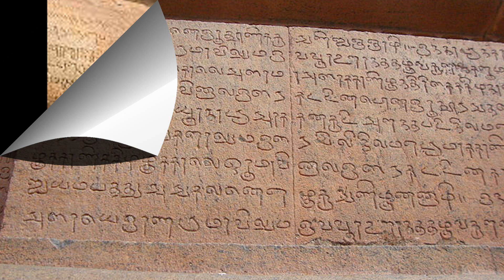बृहदेश्वर मंदिर | तंजौर तमिलनाडु | Brihadeeswarar Temple | Thanjavur Tamil Nadu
बृहदेश्वर मंदिर | तंजौर तमिलनाडु | brihadeshwara Temple | Thanjavur Tamil Nadu

brihadeeswara temple
indian architecture history
indian monuments
indian temple
hindu temple architecture
बृहदेश्वर मंदिर
tamil nadu
बृहदेश्वर मंदिर के 80 टन का पत्थर का रहस्य
वृहदेश्वर मंदिर का इतिहास
वृहदेश्वर मंदिर कहा है
bruhadeshwar mandir tamil nadu
thanjavur ka bruhadeshwar mandir
bruhadeshwar ka mandir
brihadeshwara temple
tanjavur brihadeshwara temple
brihadeshwara temple thanjavur history
thanjavur temple
brihadeeswarar temple,tanjore shiva temple